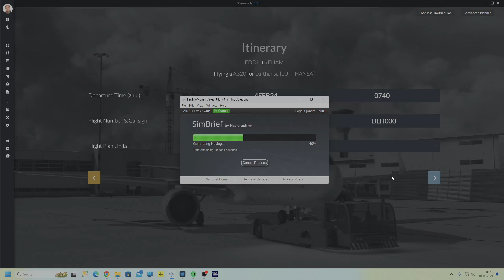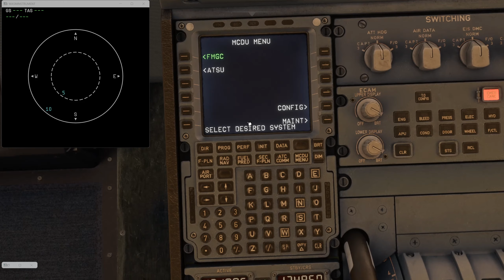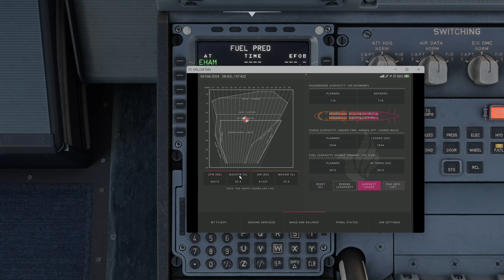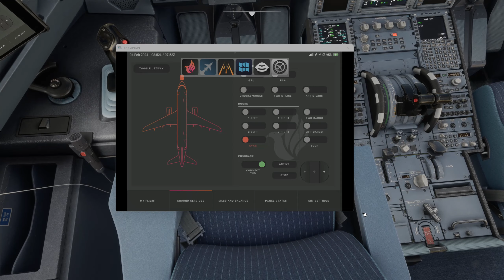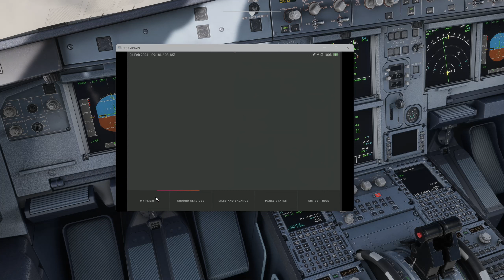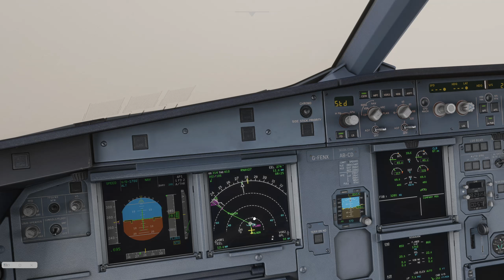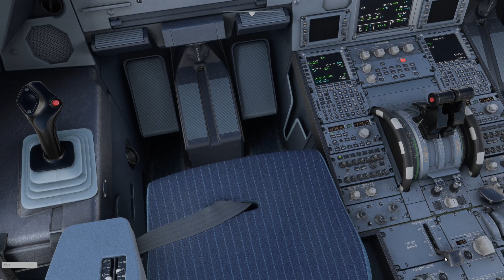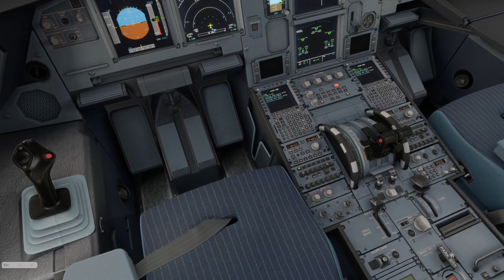Lets Play - MS Flight Simulator 2020 - F1 Von Hamburg nach Amsterdam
Unsere erste Etappe von 7. Es geht ins Nachbarland.

Übrigens kommt jede Woche Sonntag eine neue Folge ✌️